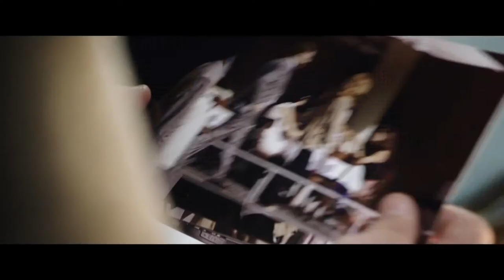Icff 2016 Official Selection - L'Abbiamo fatta grossa